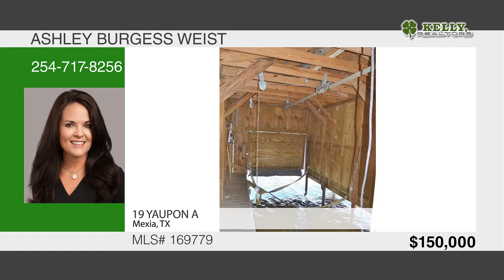19 YAUPON A Mexia, TX | MLS# 169779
19 YAUPON A, Mexia, TX

WAKE UP TO THIS VIEW - Little cottage on Lake Mexia is perfect spot to call home! Panaromamic views of the water and just steps away from boating, swimming, fishing. 1 1/2 acre lot with dense foliage lining each side providing complete privacy. Built in '74 but completely remodeled in '92 with cedar plank siding and raised above 100 yr flood plain. Updates include: laminate and tile flooring, kitchen appliances, sprinkler system, boat house and dock. Deck is perfect spot for morning coffee or cocktails